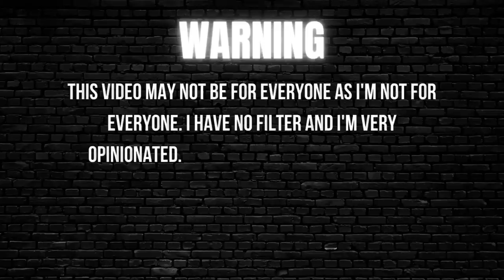I Set Boundaries With My Haitian Family, MY MOM WENT OFF ON ME.| Thee Mademoiselle VLOGS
Have you heard of Quilt? It’s a new social network for supportive, real-time conversations (just audio) on everything from relationships, to spirituality, to career. Would love to welcome you on once you download. Username @theemlle 🌝

Yvana Romelus OR Thee Mademoiselle
162 Elmora Ave